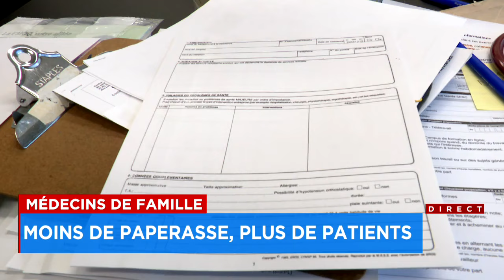Moins de paperasse: 138 000 plages horaires de rendez-vous libérées pour les médecins de famille - e